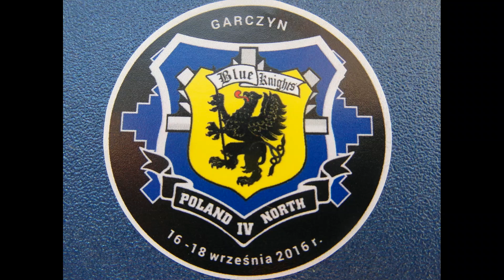Blue Ladys: Zakończenie sezonu motocyklowego BK PL 2016 Music :Blenders - Czuję, że ja muszę